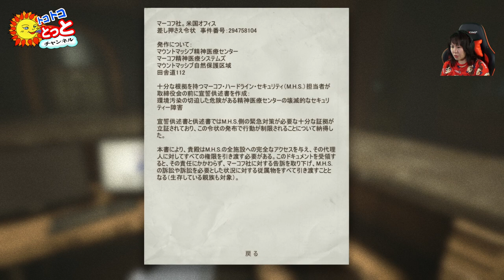【PC】「OUTLAST」プレイ実況 #1 ～ 夏はやっぱり最恐ホラゲー ～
今回からプレイする🎮はカナダ🇨🇦で製作されたOUTLASTという精神病院を舞台にしたgameです。
やはり…幽霊よりも人間は怖い((((；ﾟДﾟ))))と、恐怖を彷彿とさせるゲームでした💛
ご視聴の皆様も一緒に、この恐怖をお楽しみ頂けると幸いです(*´▽｀*)

♥お知らせ♥
「トコトコとっとチャンネル」ではゲーム実況や手作りアクセサリー、ロードバイク実況などなど、ゆる～い感じのまったり動画をアップロードしています。